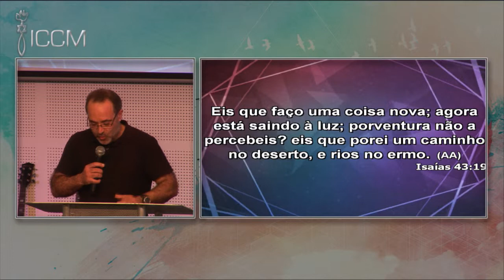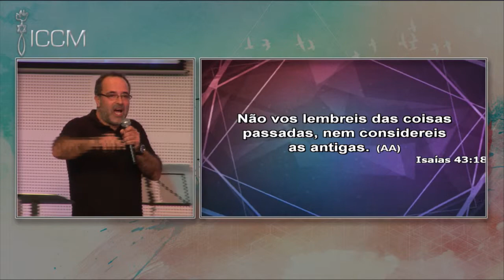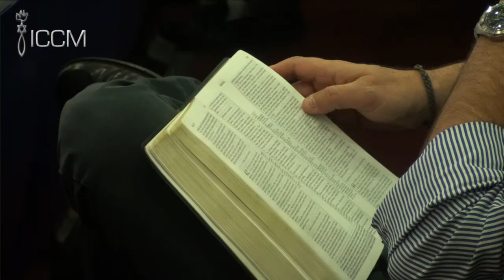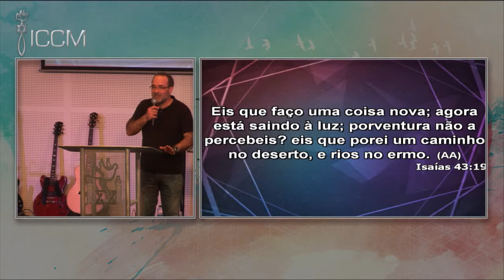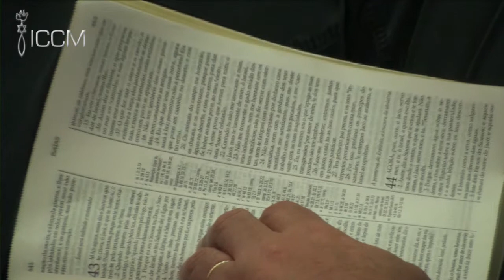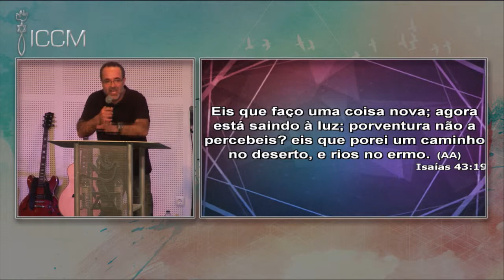Pr. Victor Pinto - Atitude de Olhar em Frente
ICCM - Igreja Cristã Corpo do Messias